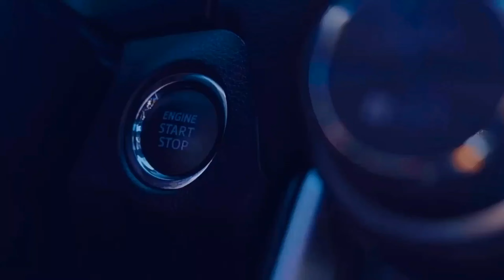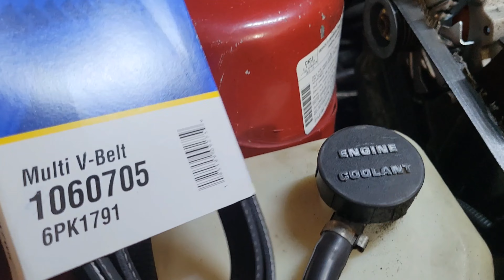1988 Chevy Cavalier Z24 serpentine belt replacement. Part 1 what can go wrong, will go wrong.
everything that can go wrong with a belt replacement.